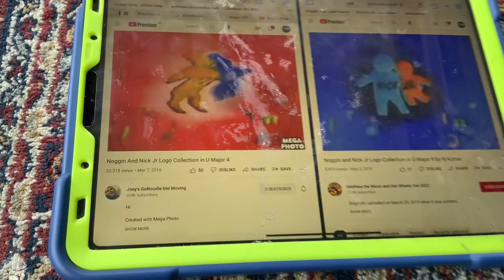(NEW EFFECT) Noggin And Nick Jr Logo Collection In U Major 4 In G Major 16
A.K.A The Audio Of U Major 460 Sounds Like G Major 9 And G Major 7.
How To Make It:
Add Wave And Edit:
1 2
3
4
5
6
Pitches:
Pitch:0
Pitch:1
Pitch:2
Pitch:3
Add Hue And Edit:
Orange Emerald
1st:Wave
2nd:Color Correct Channel Blend:
HSL To RGB
3rd:U Major Effects
4th:G Major 4 Pitch Shifting Effects
Video:Hot Dog Effect+G Major 16 2.0
Audio: G Major 9+G Major 7
G Major 16+U Major 4=U Major 20 V2 (4+16 Version)